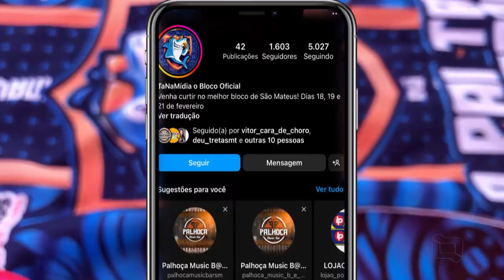Vendas de abadas do bloco tá na mídia está a todo vapor